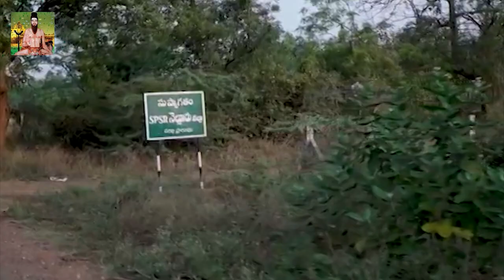దొంగల వేట...! - పక్కా ప్రొఫెషనల్ దొంగల పనే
- కావలి బృందావనం కాలనీలోని చక్కా సురేష్ ఇంటిలో చోరీ పక్కా ప్రొఫెషనల్ దొంగలపనే
- రాత్రి 2 గంటలపైనే చోరీ ఆపరేషన్
- సీసీ పుటేజీల్లో స్పష్టం అవుతున్న చోరీ వ్యవహారం
- దొంగలకోసం పోలీసు ముమ్మర గాలింపు